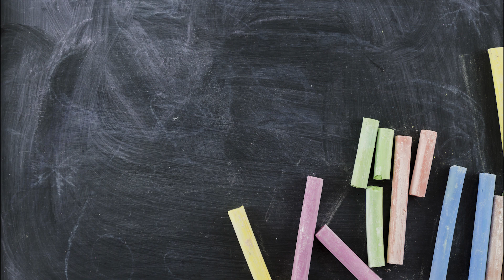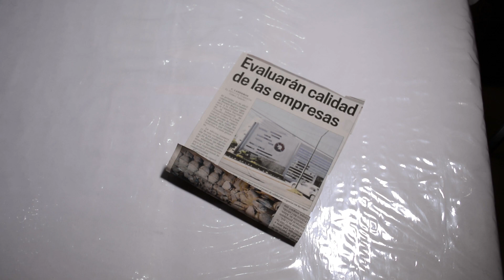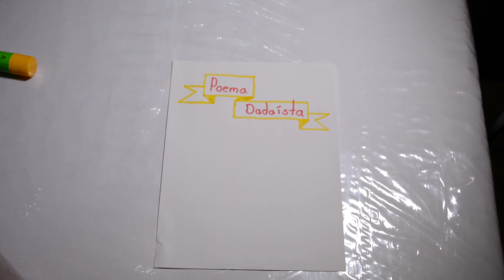Cómo elaborar un poema dadaísta | Ejercicio | Segundo año de secundaria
El ejercicio del video corresponde al tema de las vanguardias del Siglo XX de la asignatura de artes visuales de segundo año de secundaria. Aquí se explican las características y cómo se elabora un poema dadaísta.